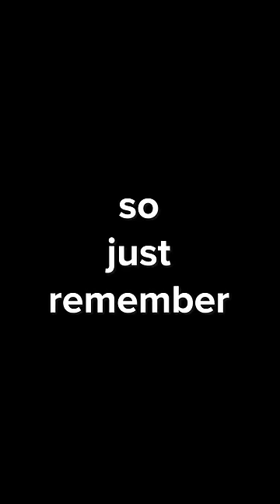why i married my high school girlfriend